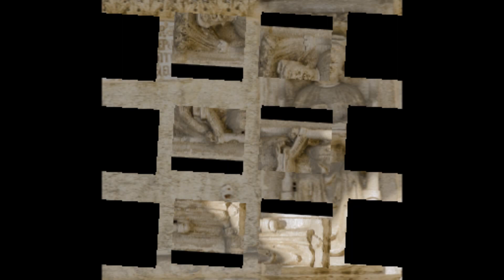Cattedrale di Cremona